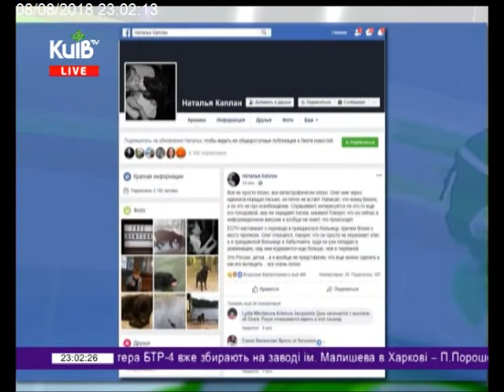08.08.18 Столичні телевізійні новини 23.00